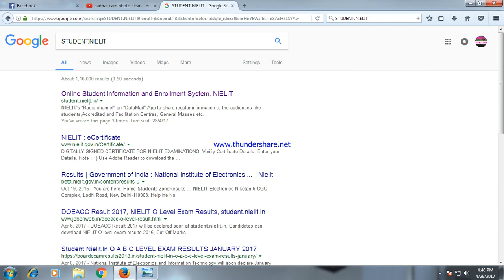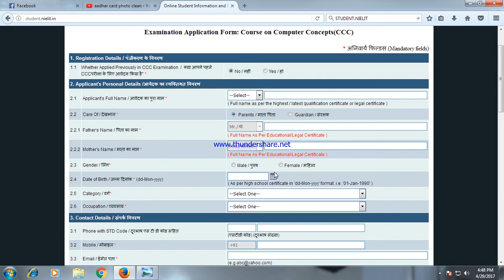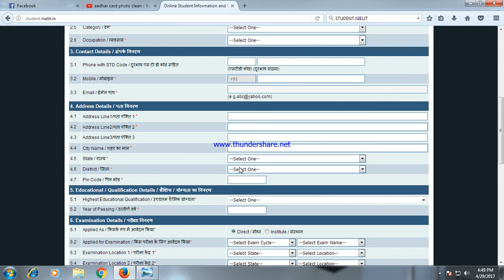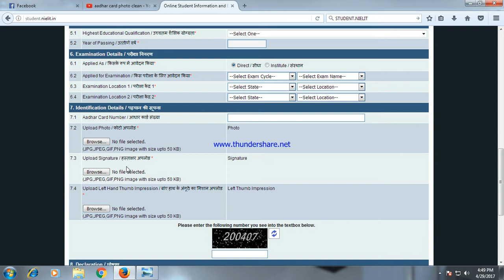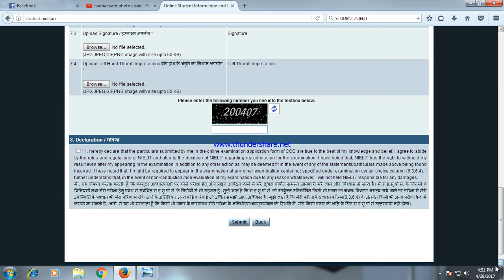CCC SIRF 575 ME COURSE KARE |NIELIT GOVT.| FULL DETAIL HOW TO ENROL CCC